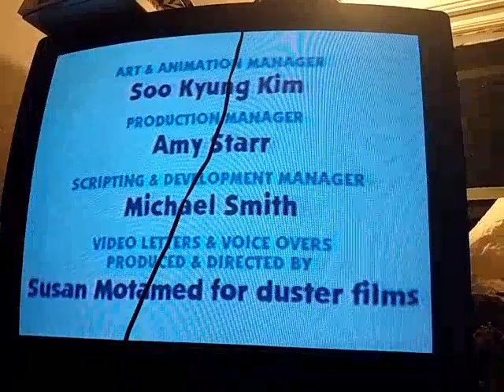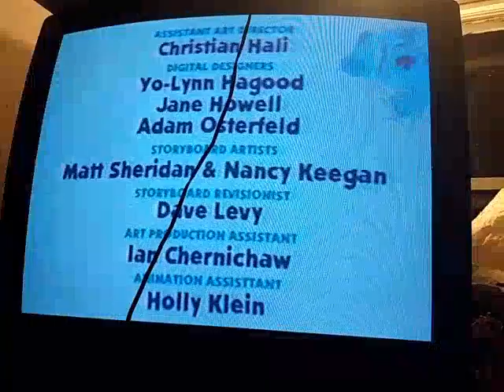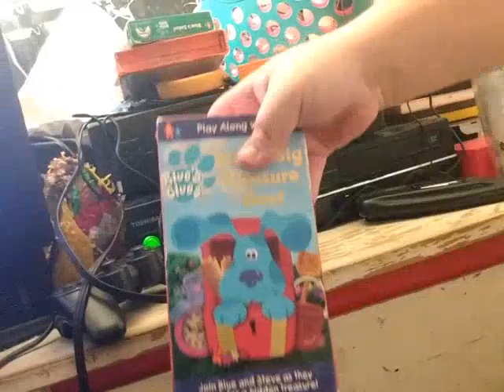Closing to Blue's Clues Story Time 1998 VHS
This is yet another video for the series Openings and Closings. This time we are taking a look at the closing to Blue's Clues Story Time on video. Here Are the Following:

1. End of Episode
2. Face ID See You Later Alligator
3. Blue's Clues Credits (What Story Does Blue Want to Play?)
4. Nick Jr. Bears Logo (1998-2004)
5. Nickelodeon 3D Bone Logo (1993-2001)
6. Paramount Logo (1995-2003, 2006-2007)